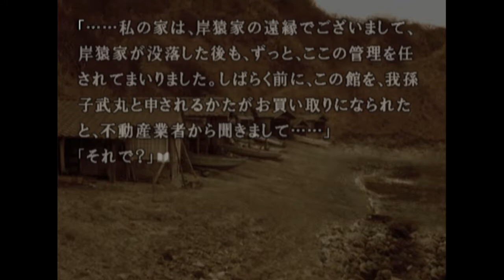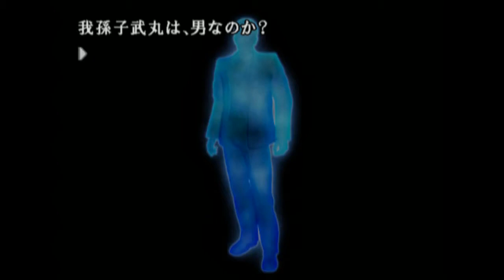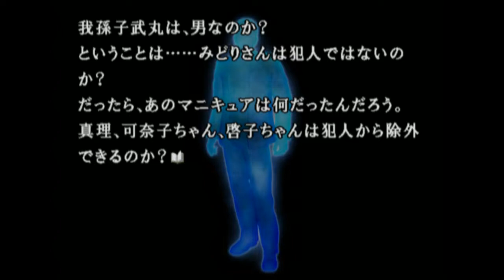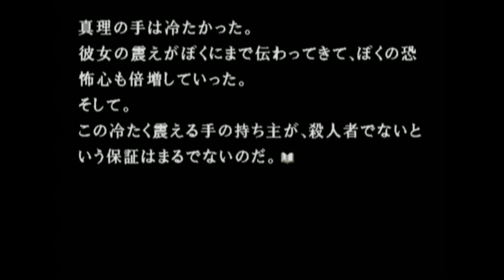#12【かまいたち の 夜3】 我孫子武丸 [ノベル][ミステリー]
このシルエットで、女の訳ないよね・・・
冬山のペンション「シュプール」で起こる殺人事件を描いたゲーム『かまいたちの夜』がヒットした礼と称して、その作者である我孫子武丸から、彼の別荘へと招待された透と真理。実際のシュプールでは殺人事件など起こらなかったのだが、ゲームの登場人物のほとんどはあの吹雪の日に実際に集った人々であった。登場人物の性格や言動などを忠実に再現したそのゲームの内容から、我孫子もあの日シュプールに居合わせた誰か、もしくはその関係者である可能性が高いものの、その正体はわからない。
疑問を抱えながらも透たちは、絶海の孤島である三日月島へとやってくる。

かまいたちの夜　実況プレイしています。
初プレイですが、楽しいゲームです。
このゲーム　さわってない　ゲーム大好きな人は一度プレイしてみてくださいね♪
本当に今更やったけど（　＾ω＾）・・・お勧めです　ノベルゲームの名作といわれてる！